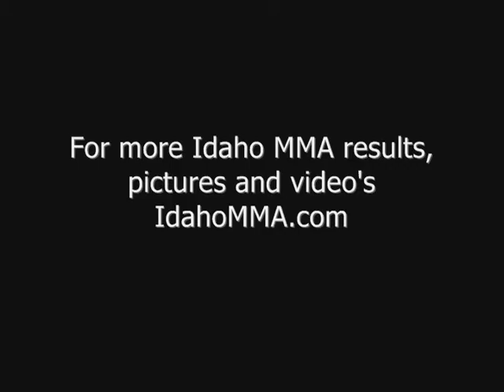Catching up with Meno Trevino Jet House MMA Boise 782013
Undefeated MMA Fighter Meno Trevino with Jet House MMA in Boise, will put his 8-0 undefeated record on the line against William "Savage" Harrison with Team No Excuse of Caldwell in the Main Event on Friday July 12th at the Century Link Arena in Boise.
A much anticipated match up!

Get more information at XFSTV.com or IdahoMMA.com

Follow Meno on Facebook!